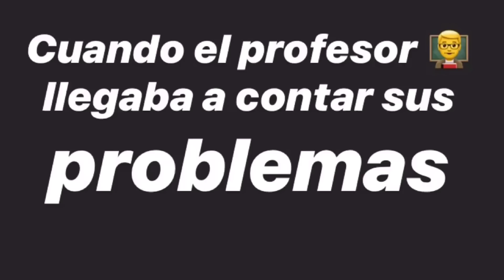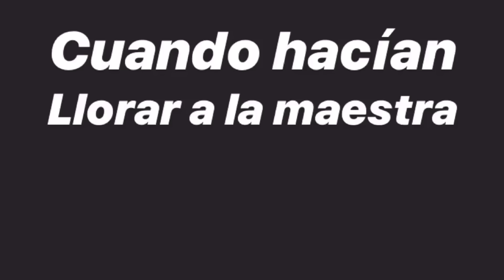"cosas que solo pasan en el salon de clases"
hola chicos .!!! aquí les traigo algunas cosas que pueden suceder en el salón de clases jajaja ¿les a pasado alguna? muchisisismas gracias a todos son los mejores no olviden seguirme en: